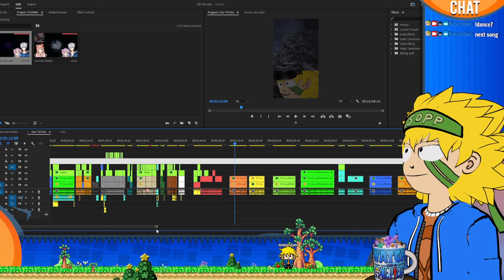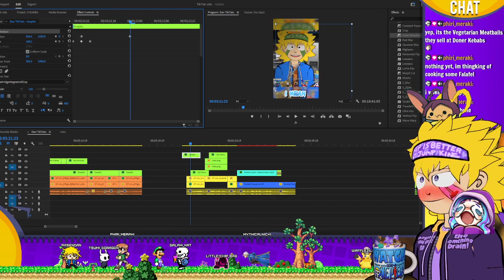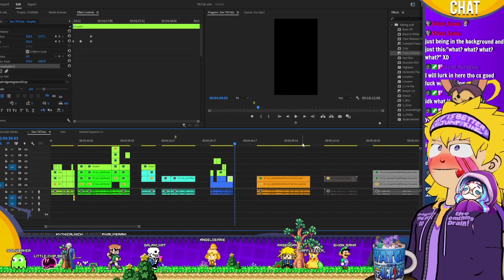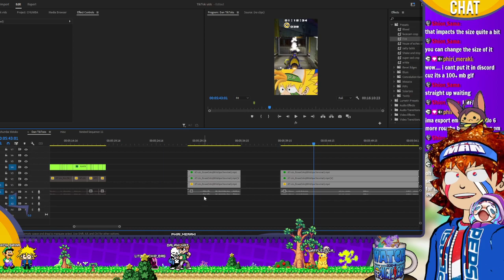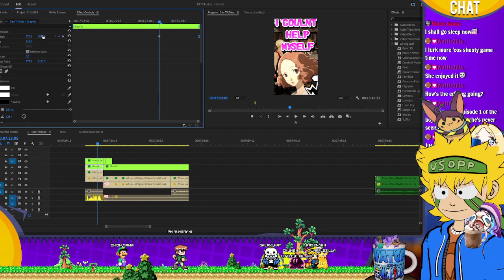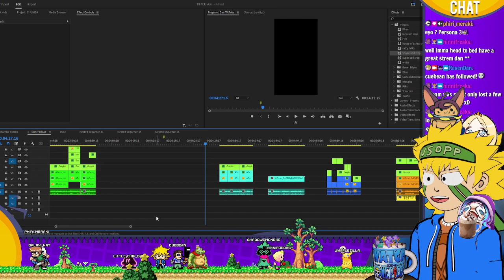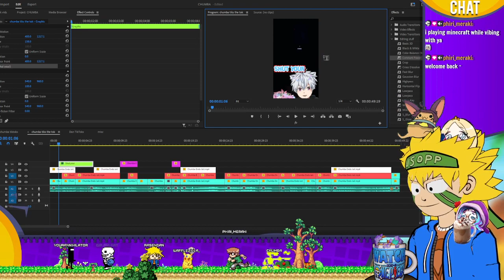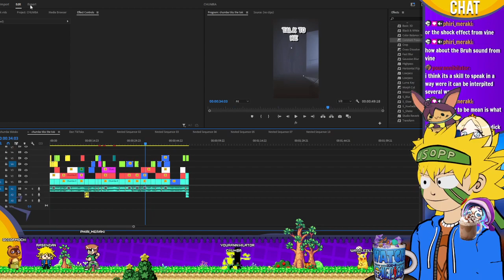🏴‍☠️Chill TikTok Editing Chill Vibes 🏴‍☠️